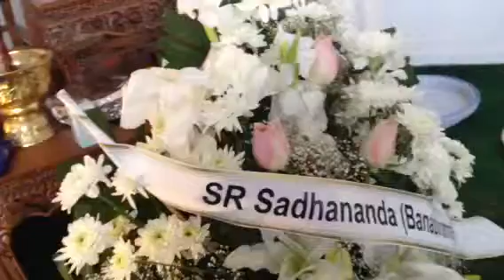Virginiabuddhavihar 02-05-2012 banabhante's dana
Bana bhante's dana virginia buddha vihar